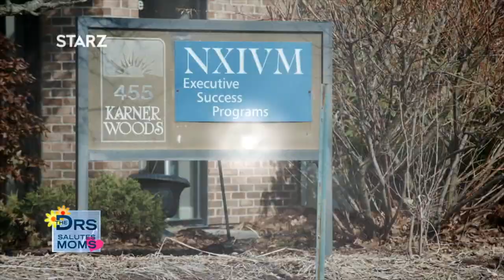Catherine Oxenberg Took Nxivm Public in Hopes of Freeing Her Daughter India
In 2017, the news of the realities of Nxivm shocked the world, a cult that brought in young women under the guise of self-help but in actuality the women were turned into sex slaves. Actress Catherine Oxenberg went public in order to free her daughter India who was a member of the cult.